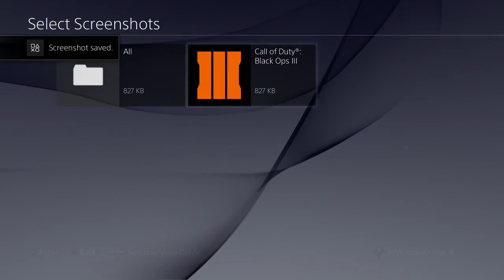Black ops 3 GameBattle 24B "they gave up"